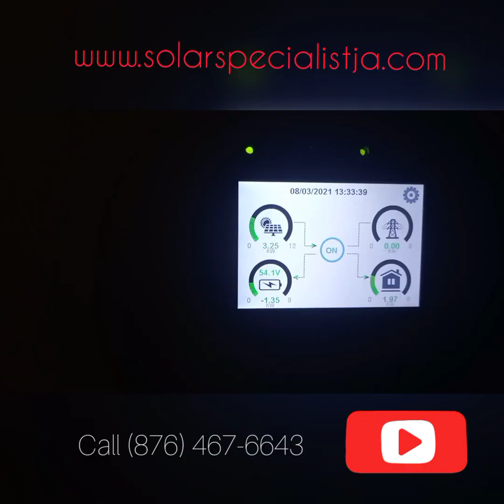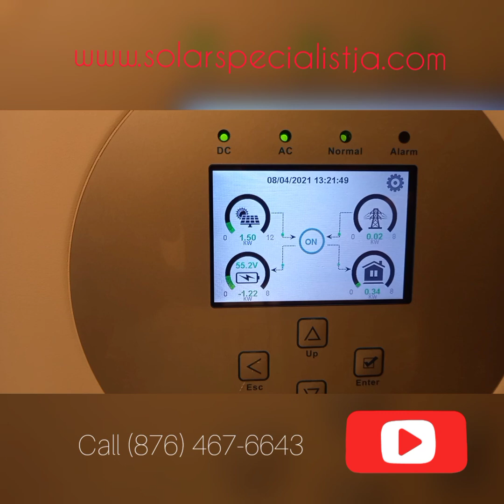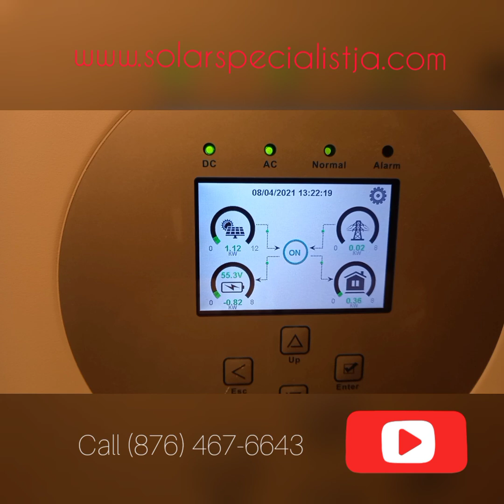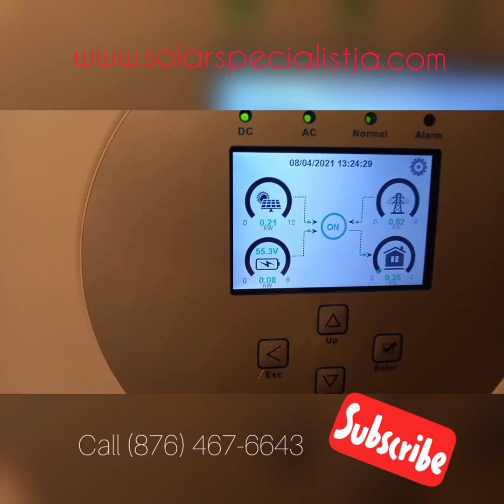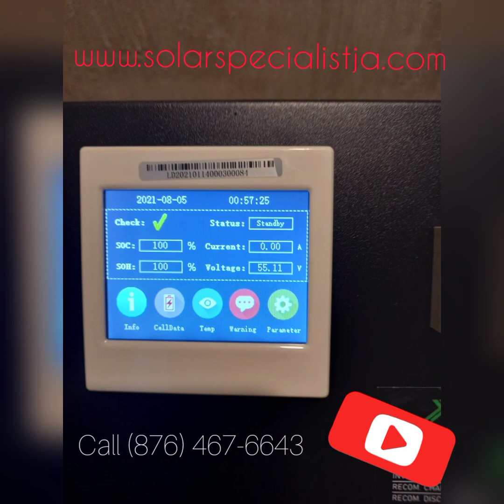Solar Smart MPPT Hybrid 8KW with Lithium Batteries in Spring Gardens Montego Bay Jamaica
Green Lantan Energy the solar energy experts in Jamaica designed and installed this 8KW MPPT smart Hybrid Solar Energy system for a client in the upscale community of Spring Gardens in Montego Bay, Jamaica. This is a step by step documentation of the overall installation process. Watch as a small élite  team of solar installers convert a small rooftop space into a powerful Solar Energy generating plant capable of operating independently or integrated with other power sources. The system easily powers the air conditioners along with all the other appliances in the entire house. A new age of solar technology aimed at autonomous Maintenance-free operation, maximizing effeciency and lowering cost.
Fully capable online monitoring vía use of an App.